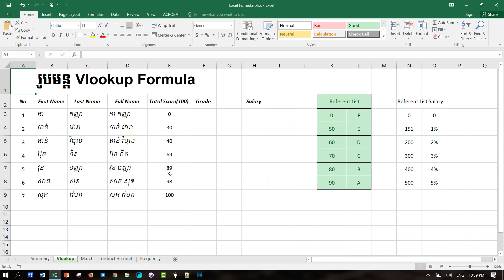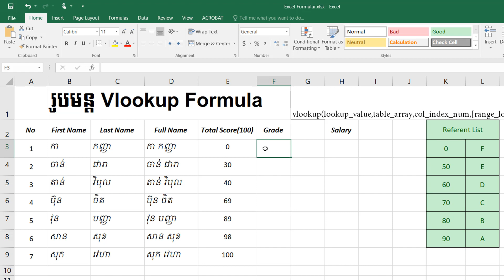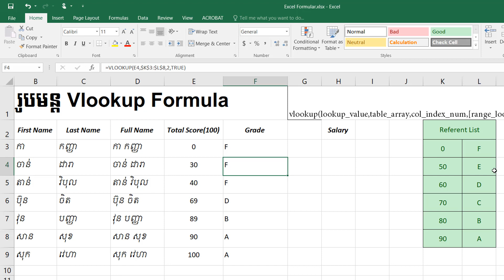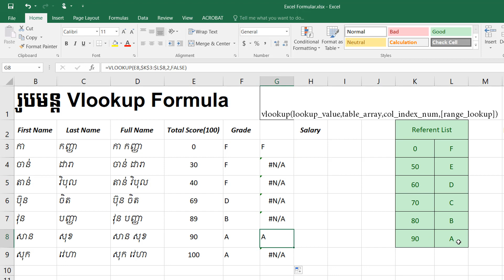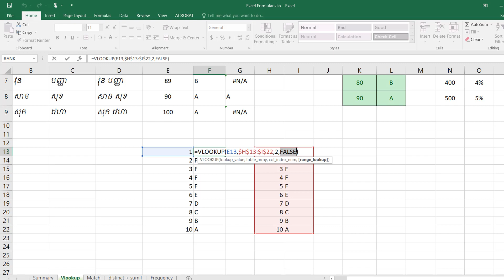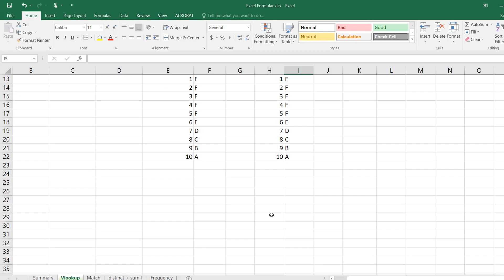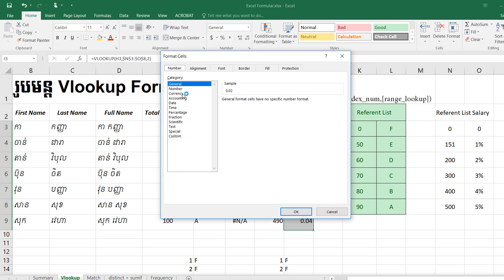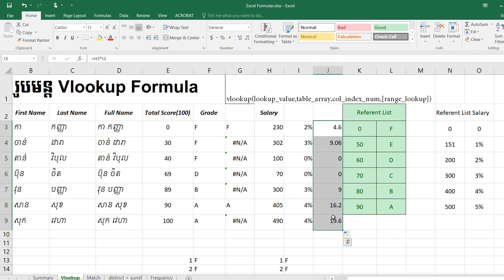50 របៀបប្រើរូបមន្ត Vlookup ក្នុង​ Excel ស្វែងរកតម្លៃណាមួយ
ក្នុងវីដេអូនេះបង្ហាញពី​របៀបប្រើរូបមន្ត Vlookup ក្នុង​ Excel ស្វែងរកទិន្នន័យ - How to use Vlookup formula in Microsoft Excel